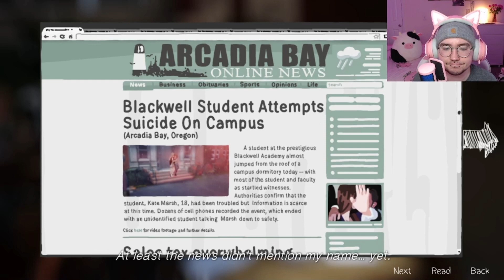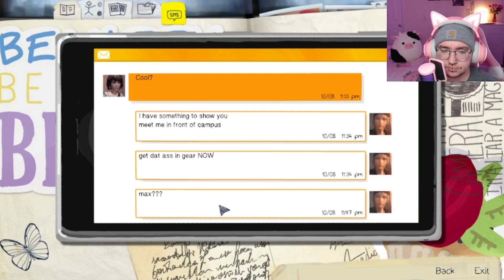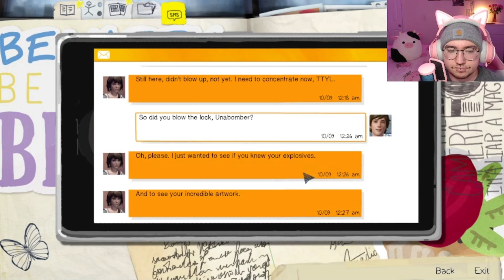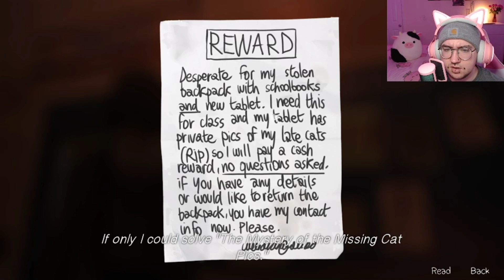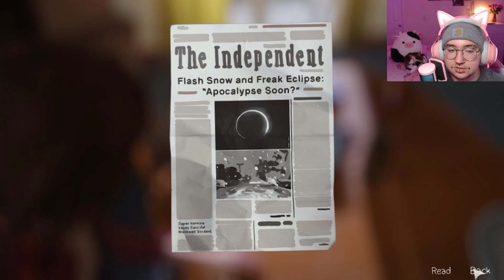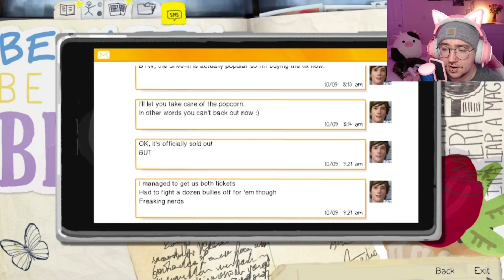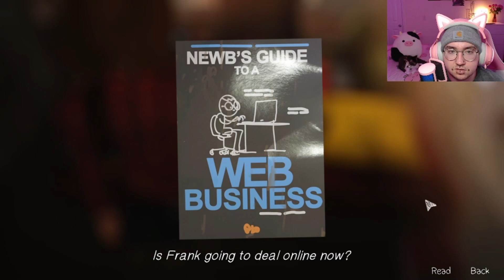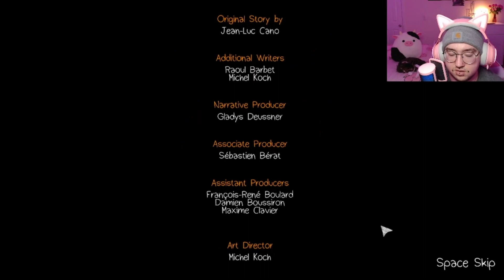INTERNATIONAL SUPER SPY MOMENT | Life is Strange - Part 4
my name is magnus and we are continuing the journey that is "Life is Strange", a game all about mystery, time travel, and bi panic! please consider subscribing, liking, sharing, that whole spiel, it would mean a lot to me since i'm just getting started!

AND be sure to check out the game on Steam if you haven't already, the first episode is free!

i put on my gay little outfits and do my gay little videos
he/him
dating sims, magical adventures, and anything else!